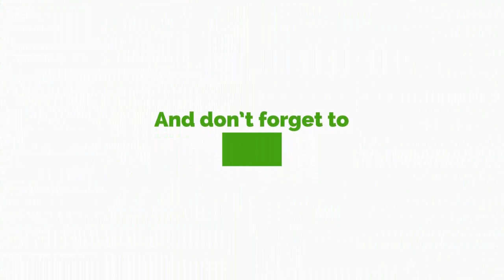Yamoah Ponkoh Should Answer To His Corruption Charges Than Accuse Prez As Corrupt- Obiri Boahen